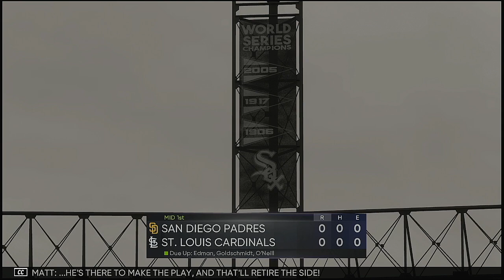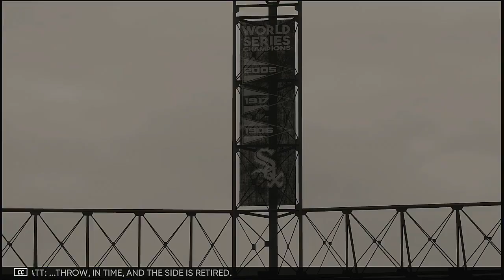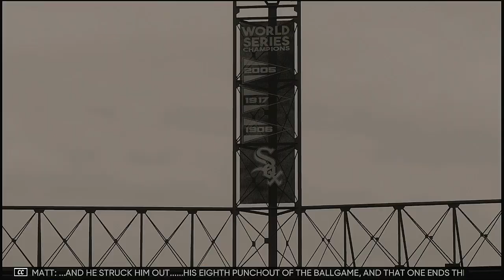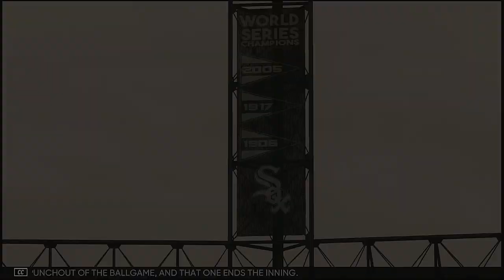MLB 2021 Postseason Wild Card Series Game 4 San Diego Padres @ St Louis Cardinals